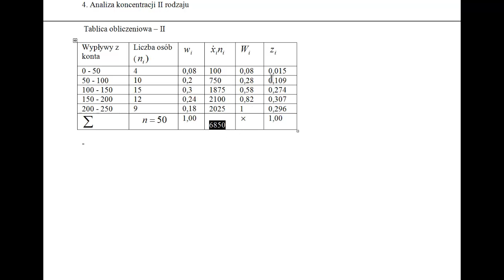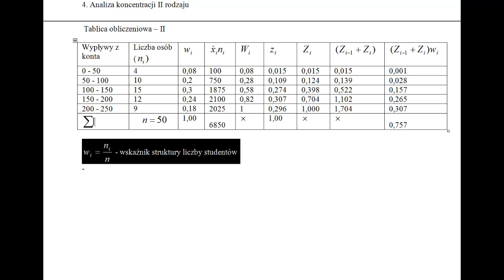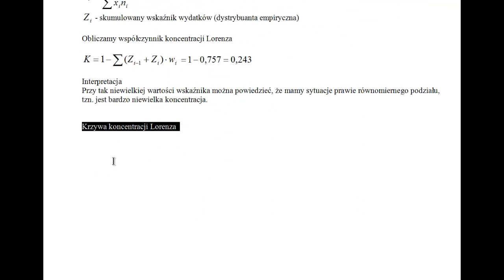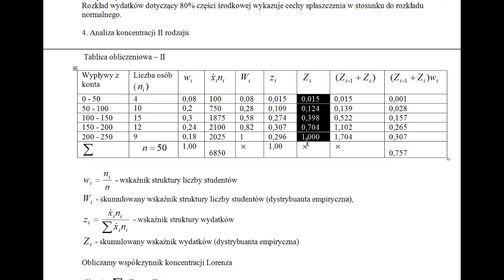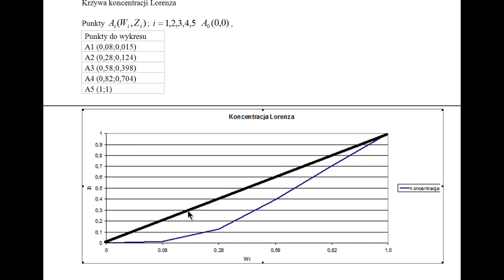Koncentracja rozkładu wg Lorenza - koncentracja II rodzaju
Na filmie pokazuję obliczenia dla koncentracji rozkładu wg Lorenza. A więc: koncentracja II rodzaju liczona tabelami  i sumami.